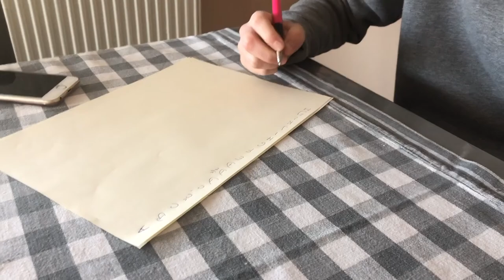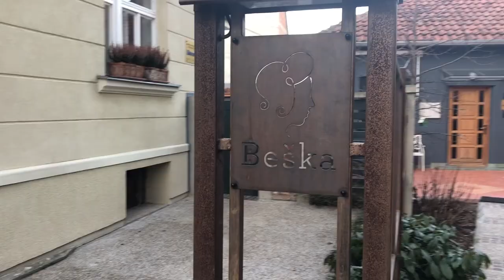CROATIA 2020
Took a trip to Croatia to visit some of the amazing people over there. So blessed to have great friends all over the world!